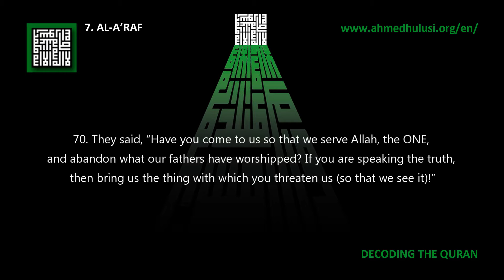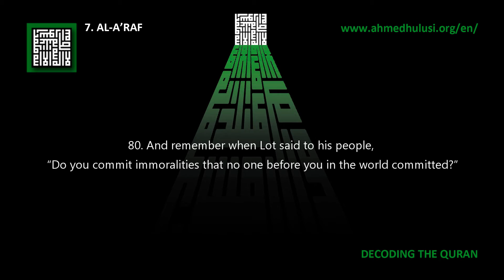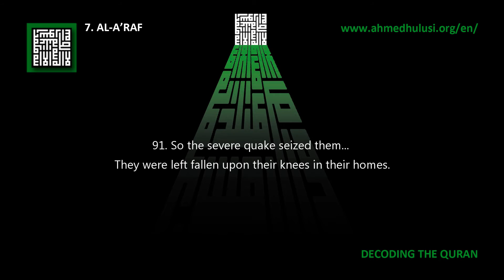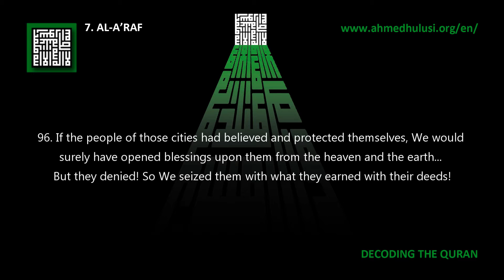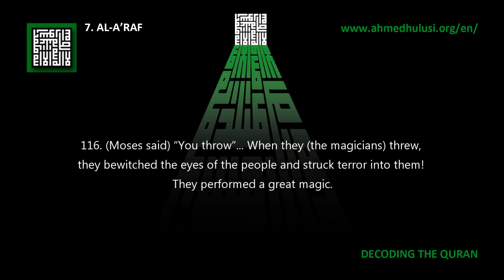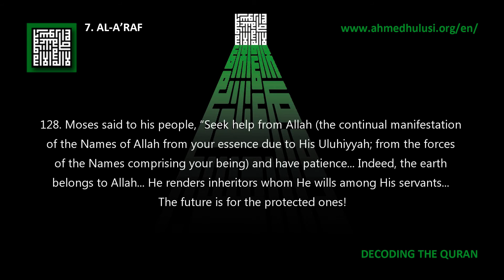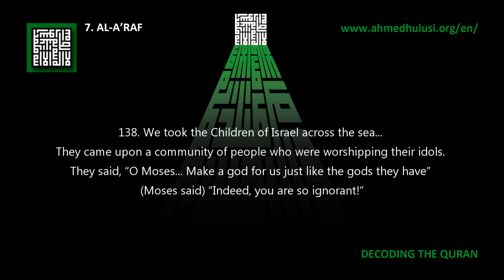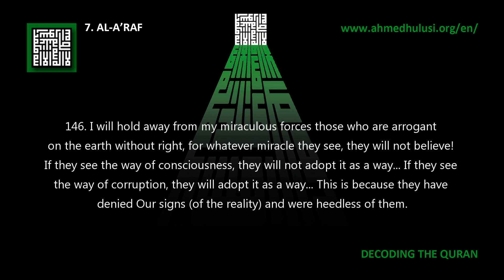7. Al-A’raf (70-147) - Decoding The Quran - Ahmed Hulusi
70. They said, “Have you come to us so that we serve Allah, the ONE, and abandon what our fathers have worshipped? If you are speaking the truth, then bring us the thing with which you threaten us (so that we see it)!”

71. (Hud) said, “In truth, the hurricane of your Rabb’s punishment and wrath (the state of duality) has already befallen you! Are you arguing with me about the unsubstantiated names you gave to the gods, you and your fathers, for which Allah has not revealed any evidence (in regards to their existence)? Then wait; indeed, I am with you among those who wait.”

72. So we saved him and those with him by surrounding them with Our grace... And We uprooted those who denied our verses... They did not believe.

73. And to Thamud (We sent) their brother Salih... He said, “O my people! Serve Allah... You cannot have a deity besides Allah... Clear evidence has come to you from your Rabb... This female camel of Allah is a miracle for you! So leave her to eat on Allah’s earth! Do not dare to ponder any harm upon her! Lest you fall into a painful punishment!”

74. “And remember when He made you vicegerents after Aad and established you upon the earth... You obtain palaces from it and carve its mountains to form homes for yourselves! Then remember and think about these blessings of Allah and do not cause transgression on the earth through corruption.”

75. The leaders among the people (of Salih) who were arrogant said to the weaker believers among them, “Do you actually believe that Salih is disclosed by your Rabb?” They said, “We believe in what has been revealed through him (as though it has been revealed to us).”

76. The conceited arrogant ones said, “Indeed we are deniers of that which you believe.”

77. Then they savagely slaughtered the female camel and were disobedient to the command of their Rabb, and they said, “O Salih... If you are of the Rasuls, then bring the punishment with which you threaten us.”

78. A harsh earthquake seized them... They collapsed in their homes and died!

79. And he (Salih) turned away from them and said, “O my people... Indeed I have conveyed to you the message of my Rabb and advised you, but you do not like those who talk in your favor.”

80. And remember when Lot said to his people, “Do you commit immoralities that no one before you in the world committed?”